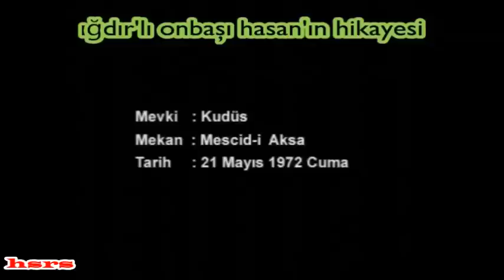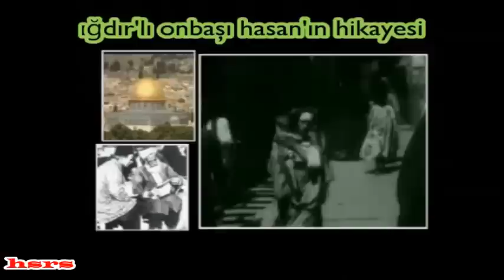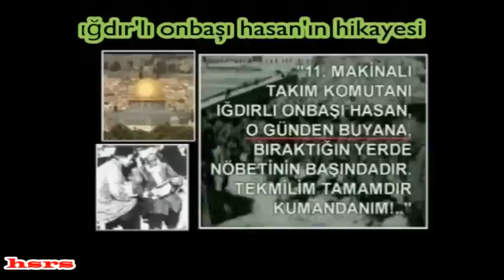IĞDIR'LI ONBAŞI HASAN'IN YÜREK BURKAN HİKAYESİ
''Mevki Kudüs. Mekân Mescid ül Aksa. Tarih 21 Mayıs 1972 Cuma.

Ben ve gazeteci arkadaşım rahmetli Said Terzioğlu, İsrail Dışişleri rehberlerinin yardımı ile bu mübarek makamı dolaşıyoruz.

Onu merdivenin başında gördüm. İki metreye yakın bir boy... İskeletleşmiş vücudu üzerinde bir garip giysi... Oraya dimdik, dikilmiş. Yüzüne baktım da, ürktüm. Hasadı yeni kaldırılmış kıraç toprak gibi. Yüz binlerce çizgi, kırışık ve kavruk bir deri kalıntısı.

Kan mı çekti nedir?

Yanına vardım. Türkçe "Selâmünaleyküm baba" dedim.

Donuk gözlerini araladı. Yüzü gerildi. Bana, bizim o canım Anadolu Türkçemizle cevap verdi:

- Aleykümüsselâm oğul...

Donakaldım. Ellerine sarıldım, öptüm öptüm...

- Kimsin sen, baba? dedim.

- Ben, dedi, Kudüs'ü kaybettiğimiz gün buraya bırakılan artçı bölüğünden...20. Kolordu, 36. Tabur, 8. Bölük, 11. Ağır Makineli Tüfek Takım Komutanı Onbaşı Hasan'ım...

Yarabbi.. Baktım, bir minare şerefesi gibi gergin omuzları üzerindeki başı, öpülesi sancak gibiydi...

Ellerine bir kere daha uzandım. Gürler gibi mırıldandı:

- Sana, bir emanetim var oğul. Nice yıldır saklarım. Emaneti yerine teslim eden mi?

- Elbette, dedim, buyur hele...

Konuştu:

- Memlekete avdetinde yolun Tokat Sancağı'na düşerse... Git, burayı bana emanet eden kumandanım Kolağası Musa Efendi'yi bul. Ellerinden benim için bus et (öp). Ona de ki...

Sonra, kumandanı olduğu takımın makinelisi gibi gürledi:

- O'na de ki, gönül komasın. Ona de ki, "11. Makineli Takım Komutanı Iğdırlı Onbaşı Hasan, o günden bu yana, bıraktığın yerde nöbetinin başındadır..."

Öle yazdım.

Sonra yine dineldi. Taş kesildi. Bir kez daha baktım. Kapalı gözleri ardından, dört bin yıllık Peygamber Ocağı ordumuzun serhat nöbetçisi gibiydi. Ufukları gözlüyordu. Nöbetinin başında idi. Tam 55 yıl kendisini unutuşumuzdaki nadanlığımıza rağmen devletine küsmemişti.'' (Merhum İlhan Bardakçı'nın 1972 yılında Kudüs'te yaşadığı bir hatıra.)